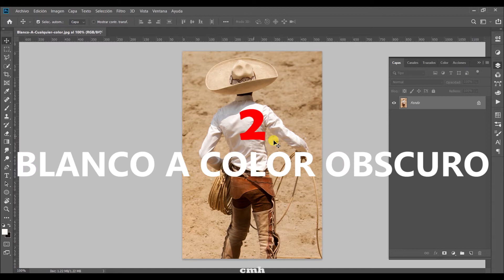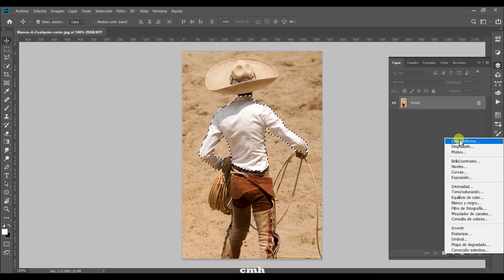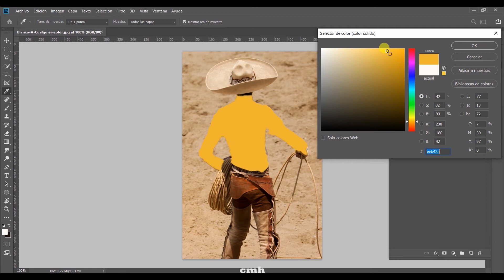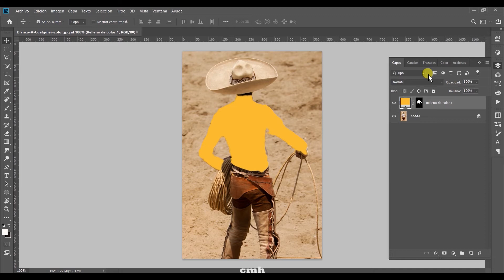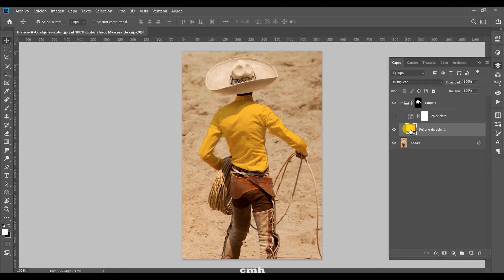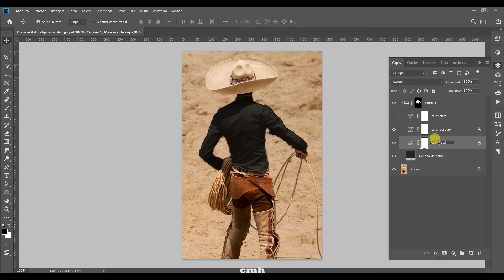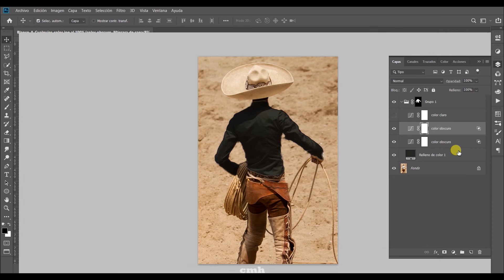Como CAMBIAR COLOR BLANCO A CUALQUIER COLOR, tutorial de photoshop en español, principiante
Hola!

Sigue este tutorial de PHOTOSHOP en ESPAÑOL para aprender como CAMBIAR EL COLOR BLANCO A CUALQUIER COLOR.
El tutorial esta dividido en dos partes:
1) Cambiar blanco a color claro
2) Cambiar blanco a color obscuro

Este tutorial esta dirigido a usuarios con poca experiencia en photoshop y explico de manera detallada y PASO A PASO cada uno de los elementos que son necesarios para obtener el resultado deseado.

Las fotografias usadas en el tutorial estan disponibles para que las descargues y me siguas.

LINK PARA DESCARGAR LA IMAGEN DEL EJEMPLO Y PUEDAS SEGUIRME EN EL TUTORIAL:

Recuerda dar "Like" y subscribete para estar al pendiente de nuevos tutoriales